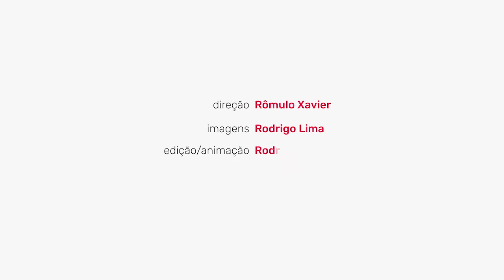PFDV.INFO - On-line - Nação Caimbé - Escola Bíblica - 5/12/2020